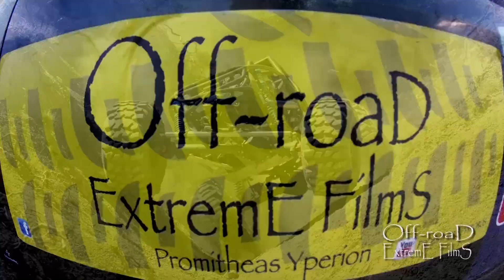full throttle until rollover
full throttle until rollover crazy driver in extreme off road competition goes wild v8 Jeep wrangler with dana 60 gm 14 bolt axles and lockers
and Subscribe to my channel and see more HD off road , enduro ,4x4 ,adventures ,race ,competition,rc,atv,quad,events ,Review ,epic and big fail,snow 4wd and many more motosport video in high quality HD video and photos
PROMITHEAS YPERION OFF ROAD EXTREME FILMS